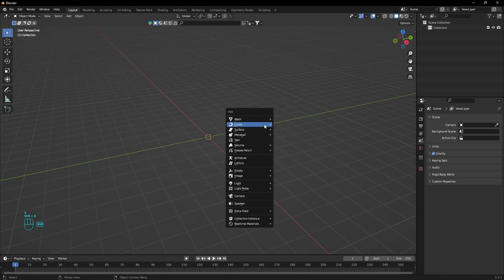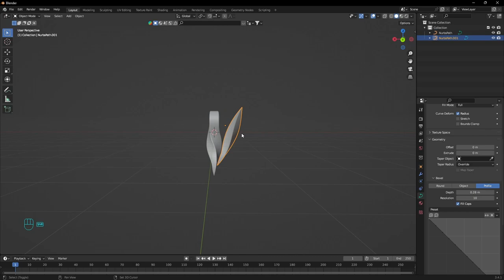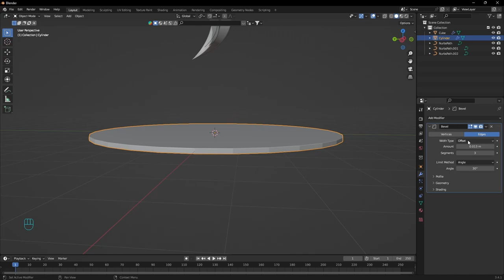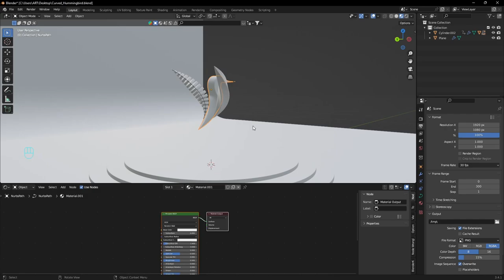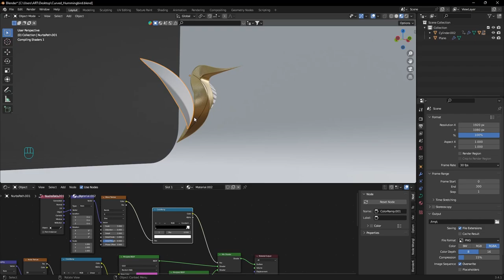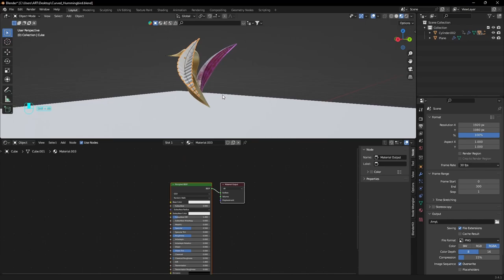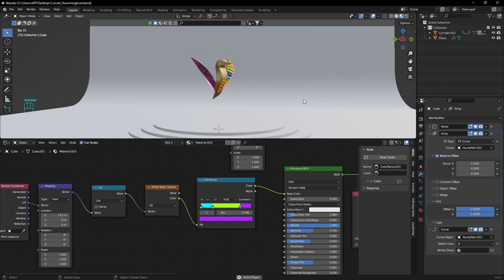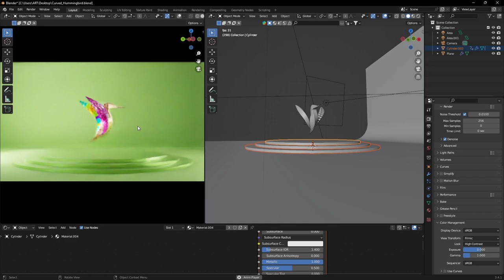Minimal Hummingbird - Blender Tutorial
Simple abstract Hummingbird using only a few Curves and the Array Modifier along Curve.

The video was created using free software:
Blender - 3D (Free)
OBS Studio - Video Recording (Free)
DaVinci Resolve - Video Editing (Free)

HDRI from Poly Haven (Free)

Music from Uppbeat for Creators! (Free - up to 3 non-premium songs per month)